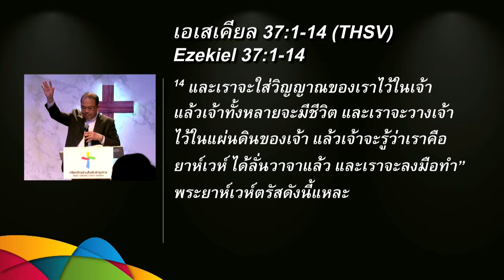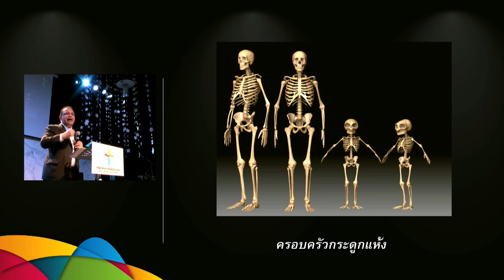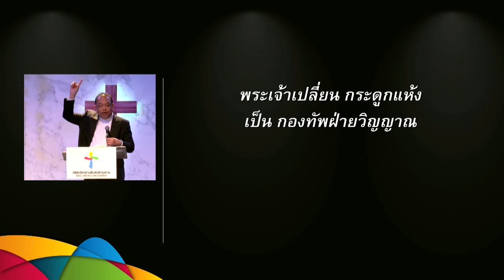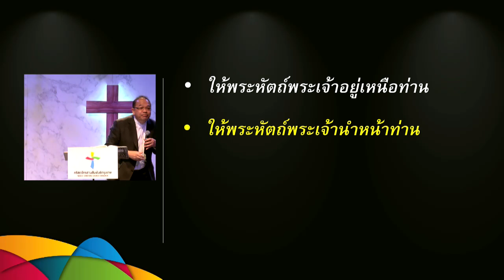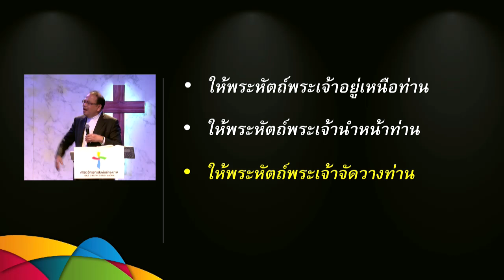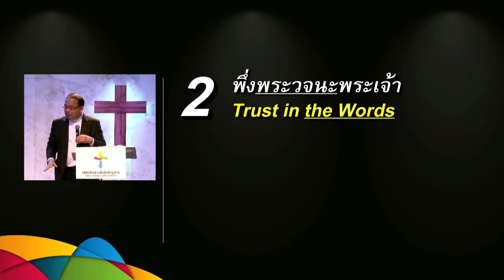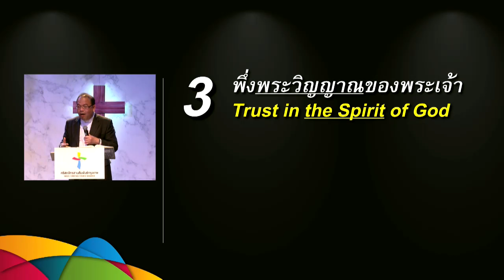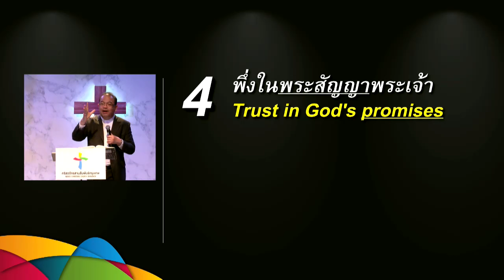คำเทศนา เปลี่ยนกระดูกแห้งให้เป็นกองทัพ (เอเสเคียล 37:1-14)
คำเทศนา วันที่ 6 มิถุนายน 2016 โดย อ.มาโนช แจ้งมุข(วิทยากรรับเชิญ)
ผู้อำนวยการสถาบันพระคริสตธรรมกรุงเทพ
รองประธานกรรมการอำนวยการ สหกิจคริสเตียนแห่งประเทศไทย (สคท.)
กรรมการสมาคมพระคริสตธรรมไทย
บรรณาธิการ นิตยสารพระคริสตธรรมประทีป
อดีตประธานคณะกรรมการประสานงานคริสตจักรโปรเตสแตนท์ ในประเทศไทย (กปท.)

หัวข้อ: เปลี่ยนกระดูกแห้งให้เป็นกองทัพ
ข้อพระคัมภีร์: เอเสเคียล 37:1-14)